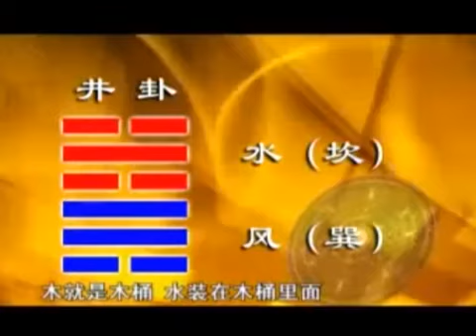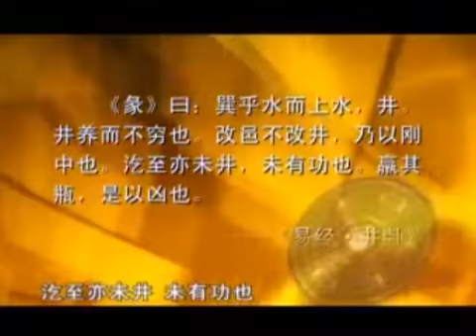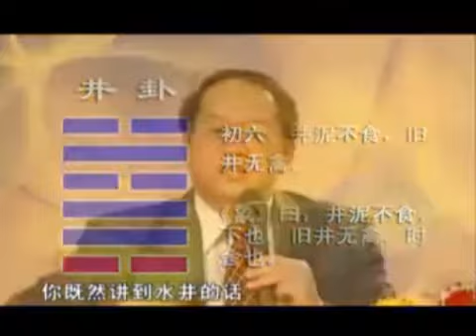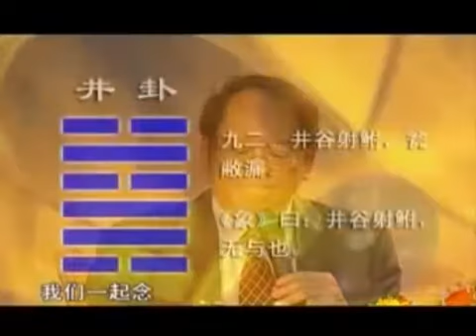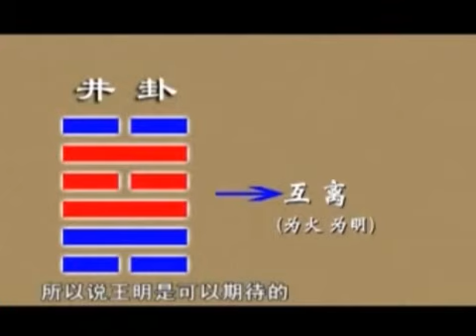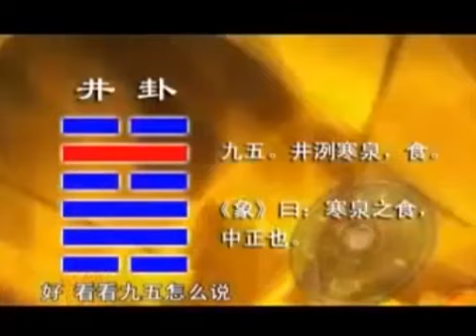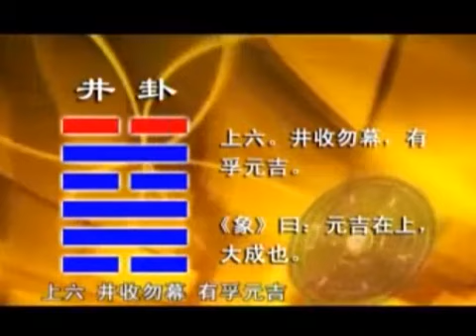易經64卦詳解 28下 井卦